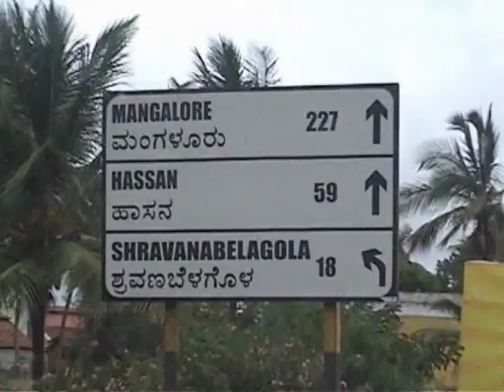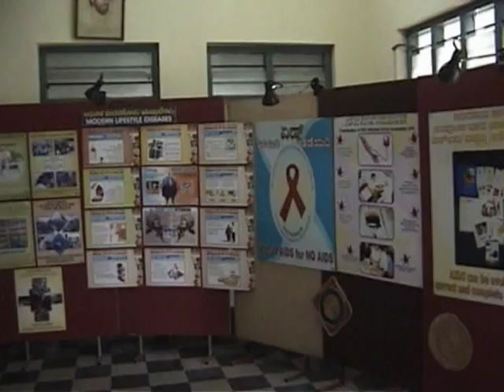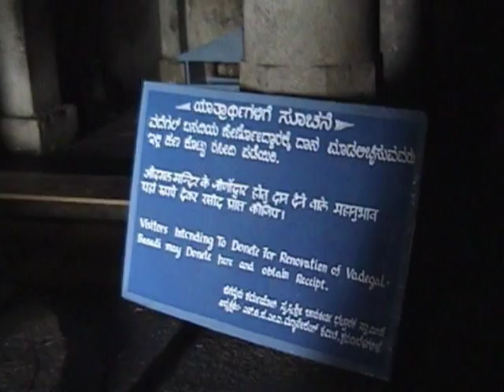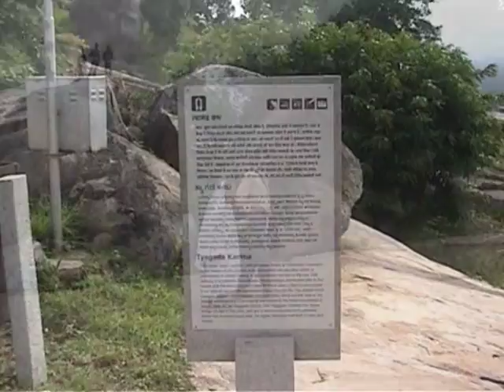Bahubali Statue of Sravana Belagola- Part1/2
Sravana belagola is about 150 kms from Bangalore. It is a prominent Jain piligrim center. It is famous for the 58 feet tall statue of lord Bahubali. This huges statue is built from a single stone. It is said to be the tallest statue of Asia.

There are two hills in Sravana belagola, one is big (Doddabetta) called Bindhyagiri and another is small (Chikka betta) called Chandragiri. The huge statue of Bahubali is there on Bindhyagiri hills. We stayed in the Yatri Nivas, a guest house managed by the Temple trust. The accommodation was resonable and was quite confortable.

After having our lunch we started climbing the Bindhyagiri hill of Sravana belagola. Mom (87 years) was with us. It was her third visit to Sravana belagola. She was slow in climbing but was quite confortable. She counted the steps to be 576 in the long stretch. Mom was the only person of her age. All other visitors were surprising to see such an old lady climbing the hill.

After that there are about 100 steps at the top to reach the Gomateswar statue.
While climbing Bindhyagiri, we could see the views of Sravana belagola township, temple tank Kalyani, Chandragiri betta etc. which were all very beautiful.

Before reaching the Bahubali statue at the top, we saw Trikuta Jaina Chaityalaya on the way. This is a temple of three famous teerthankaras, named, Adinath, Shantinath and Neminath. Besides we also saw many other small shrines on both the sides while climbing on the hill. Finally we reached the top of the hill and saw the Gigantic Bahubali statue.  This monolythic statue is unique of its kind. We felt so lucky to visit this temple again.